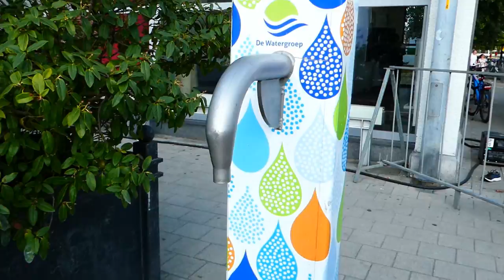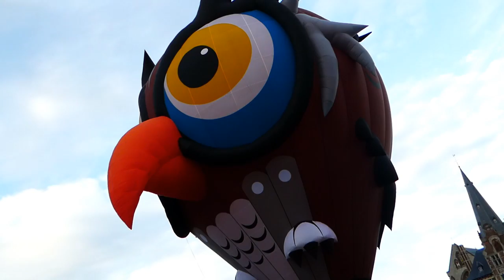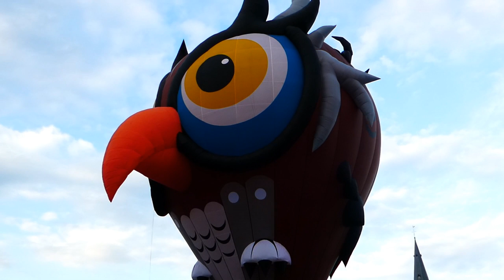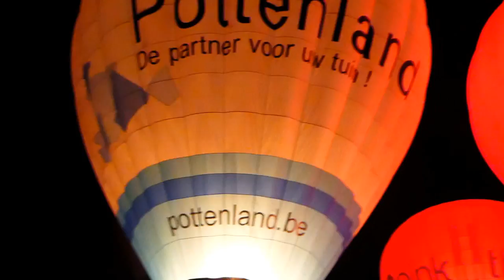luchtballon verlicht op de groot markt sint niklaas